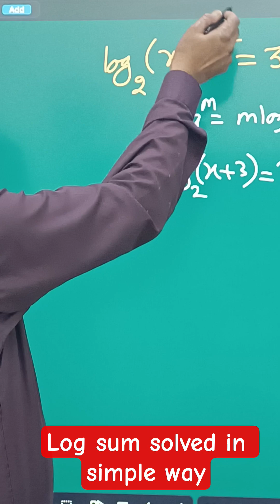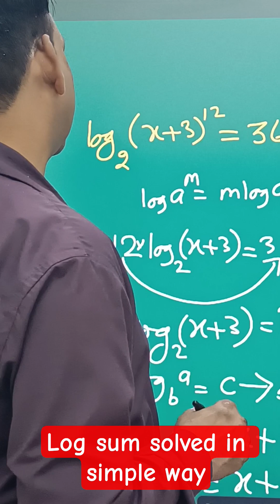log sum in simple way#shorts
Learn how to simplify logarithmic sums in an easy way!
👉 Add logs → Multiply inside
👉 Subtract logs → Divide inside
👉 Multiply with log → Make it a power

Perfect for students preparing for exams and wanting a quick shortcut method.